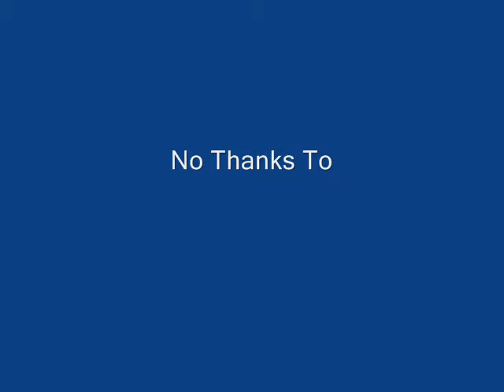Kody's Boathouse Bar and Grill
The best damn restaurant you will ever go to